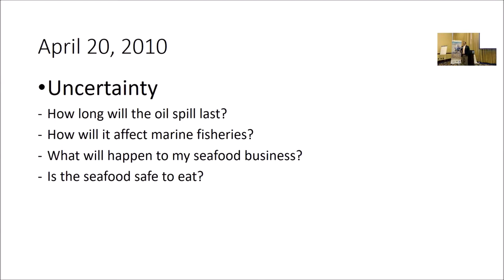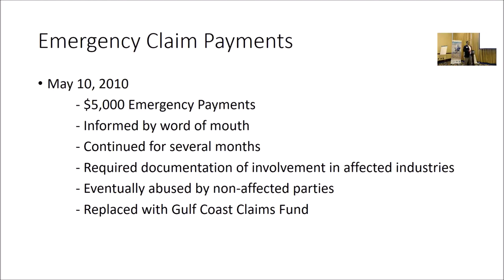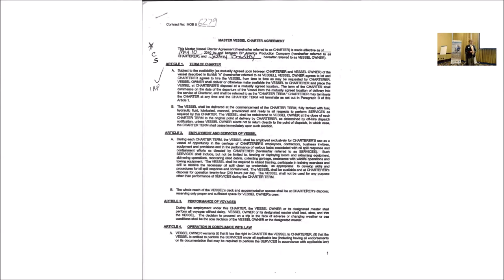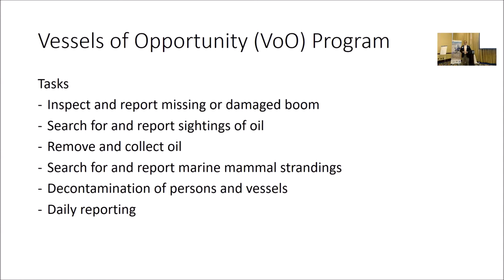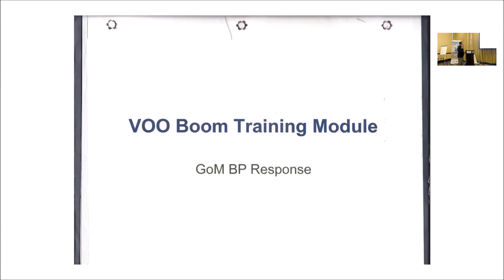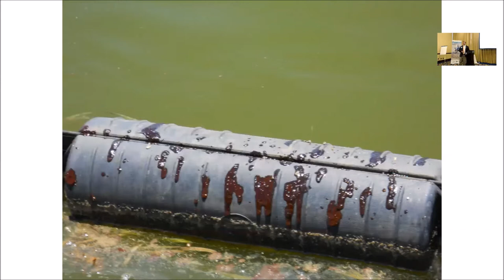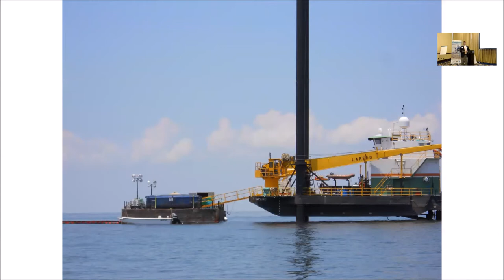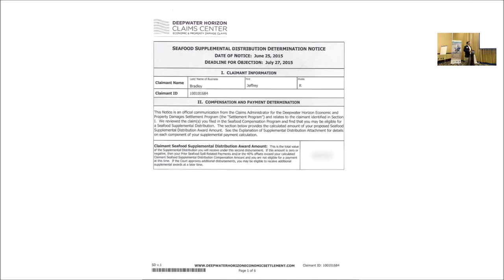Ryan Bradley, The mixed economic impact of spills for fisherfolk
Ryan Bradley, Executive Director of Mississippi Commercial Fisheries United, Inc., spoke in detail of his experiences as a commercial fisherman working as a responder as part of the Deepwater Horizon oil spill Vessels of Opportunity (VOO) program. This presentation was given as part of the “Preparing for oil spills in the Eastern Gulf: Health, economic resilience, and community well-being” workshop held on May 6-7, 2018, in Mobile, Alabama.